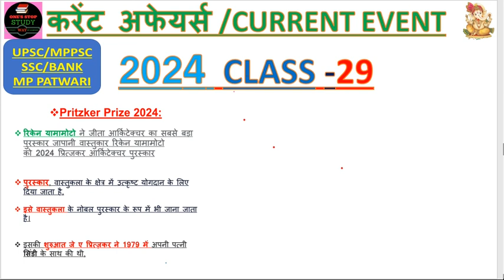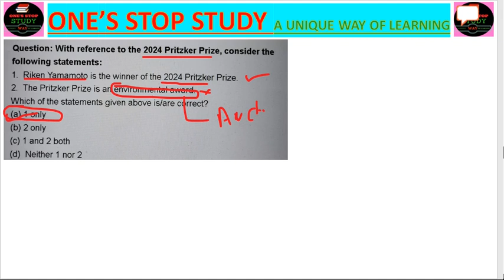Pritzker Prize 2024: रिकेन यामामोटो ने जीता आर्किटेक्चर का सबसे बड़ा पुरस्कार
Pritzker Prize 2024:

रिकेन यामामोटो ने जीता आर्किटेक्चर का सबसे बड़ा पुरस्कार जापानी वास्तुकार रिकेन यामामोटो को 2024 प्रित्जकर आर्किटेक्चर पुरस्कार

पुरस्कार, वास्तुकला के क्षेत्र में उत्कृष्ट योगदान के लिए दिया जाता है,

इसे वास्तुकला के नोबल पुरस्कार के रूप में भी जाना जाता है।

इसकी शुरुआत जे ए प्रित्ज़कर ने 1979 में अपनी पत्नी सिंडी के साथ की थी,